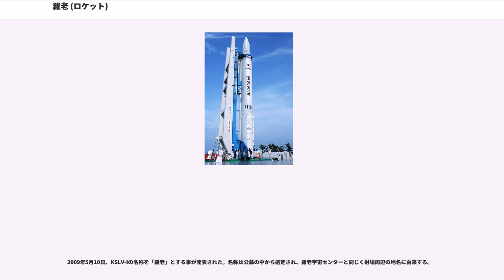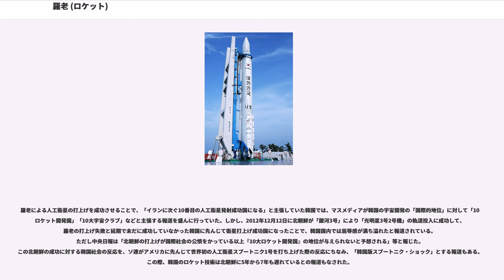羅老 (ロケット)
羅老（ナロ、、）もしくはKSLV-I（Korea Space Launch Vehicle-I）は、ロシアのクルニチェフ国家研究生産宇宙センターと大韓民国の韓国航空宇宙研究院 (KARI) が共同開発した人工衛星打ち上げロケット。

羅老は390人体制の専門人材により開発されたロケットで（韓国側だけの人数かどうかは不明）、ロシア国内で製造されるアンガラ・ロケットの第1段を基盤としており、射場となる羅老宇宙センターもロシアの技術援助のもとに設立された。

第2段固体燃料ロケット（キックモーター）の設計及び製造は韓国によって行われており、 大韓航空が組み立てを、ハンファが火薬を、韓国ファイバーが機体と特殊素材の開発を担当し、2段目は2008年4月に3機同時に製造された。ロシア製の第1段は高性能だが、機体構成が固体ロケットブースターや補助ロケットがない2段式ロケットな上に、韓国製の第2段が推力・比推力共に低性能で、システムとして全体最適化されていない「つぎはぎロケット」なために、LEO投入能力が100 kgしかなく同規模のロケットと比べて極めて低性能である（羅老と同程度の140トン前後の総質量の日本のM-VロケットのLEO投入能力は1,850 kg、H-Iロケットは2,200 kgである）。

羅老の開発は、2002年8月にKARIがKSLV-I計画の開発計画を確定し、宇宙センターの起工式を行ったことにより始まり、2004年10月にクルニチェフ社と契約を結んだことにより本格化した。KSLV-I計画の事業費は、2002年の開発開始から2009年の1号機の発射までの間で総額約8,200億ウォンとなっており、このうち約5,025億ウォンが羅老の開発費で約3,200億ウォンが羅老宇宙センターの建設費である。

2009年5月10日、KSLV-Iの名称を「羅老」とする事が発表された。名称は公募の中から選定され、羅老宇宙センターと同じく射場周辺の地名に由来する。

2009年8月と2010年6月に1号機と2号機の打ち上げに失敗し、2013年1月30日に3号機の打ち上げに成功した。ロシアとの契約満了により3号機の打ち上げ成功をもって運用を終了した。後継機はKSLV-IIで2021年に飛行予定である。

韓国政府により初めて発表された宇宙ロケット開発計画は、1996年に発表された「国家宇宙開発中長期計画」であり、2010年までに宇宙ロケットと低軌道衛星を開発し、2015年までに宇宙産業を世界10位圏に育成するというものであった。

1998年当時のKARIでは、この計画に基づいてKSR-2等の固体燃料ロケットを開発していたが、同年8月の北朝鮮によるミサイル発射実験を受けて、同年9月に金大中政権は2005年までに「長距離宇宙ロケット」を開発するようKARIに命じ、その第一歩として100億ウォンの予算をつけた。

これを受けてKARIは固体燃料ロケットから液体燃料ロケットの開発に軸足を移し、2000年に、2005年までに100kg級の地球低軌道衛星を打ち上げ可能なKSLV-I、2010年までに1トン級低軌道衛星を打ち上げ可能なKSLV-II、2015年までに1.5トン級の低軌道衛星を打ち上げ可能なKSLV-IIIを開発するという「宇宙開発中長期基本計画の変更（案）」を発表した。この計画によるKSLV-I開発計画は、1997年から開発を開始していた液体燃料観測ロケットKSR-3をクラスター化して第1段に採用するというものであったが、その後、圧送式サイクルを採用したKSR-3エンジンの重量過多と能力不足が明らかになった。このため2001年5月に、KSLV-Iの開発計画として、第1段用に新たにターボポンプ式の液体燃料エンジンを開発し、第2段目にKSR-3のエンジンを、第3段目に固体エンジンを採用するとした「韓国型低軌道衛星発射体の開発のための調査分析研究」を発表した。

KARIはこれらの独自開発計画と同時に、外国から技術導入を行うことも目論んでおり、2001年3月に韓国政府がミサイル技術管理レジーム（MTCR）に加盟し、外国から民生目的のロケット技術の導入が可能になると、外国からの技術導入を基にしたロケット開発計画に軸足を移しはじめた。

韓国は技術協力を求めるため各国に打診し始めていたが、アメリカは韓国が軍事転用することを懸念し技術提供に難色を示した後に韓国にとっては高額な金額を提示し、フランスも韓国にとっては高額な金額を提示し、制御装置...